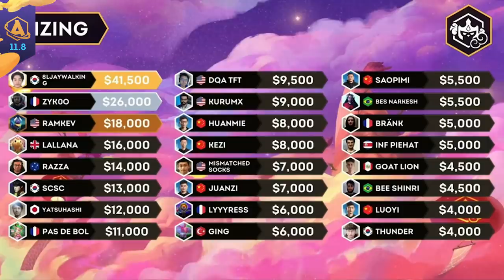Actualizando TFT 11.8: ¡Los espíritus continúan su camino!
El Festival de las Bestias está por terminar y los espíritus de Designios están listos para seguir su camino, no sin antes cargarnos con su magia, y dejar algunos cambios que harán brillar el meta. Además, entérate de lo que se vivió en la final del Mundial de TFT. ¡Continúa en la Convergencia y actualízate!

Salta a tu tema favorito:

JUGABILIDAD

00:29 Linternas

CAMPEONES

01:12 Darius ↓
01:32 Neeko ↓
01:51 Aurelion Sol ↓
02:07 Kayle ↑
02:23 Lee Sin ↓

SINERGIAS

02:51 Fortuna ↑
03:17 Espiritual ↓

OBJETOS

03:42 Relicario de los Solari de Hierro ↓

COMPETITIVO

04:07 Final del Mundial de TFT